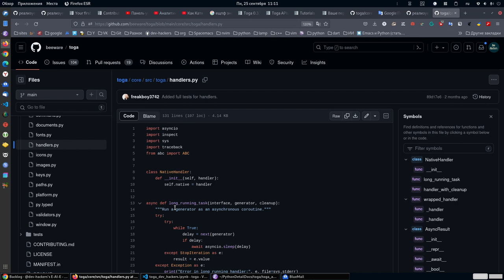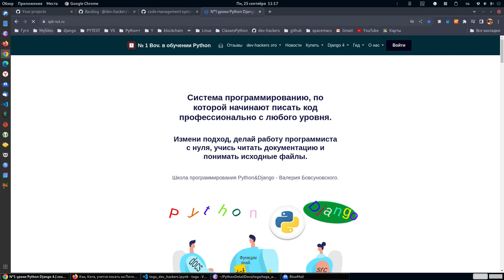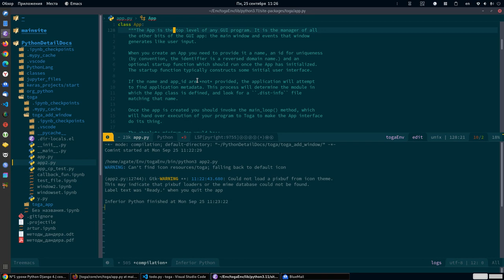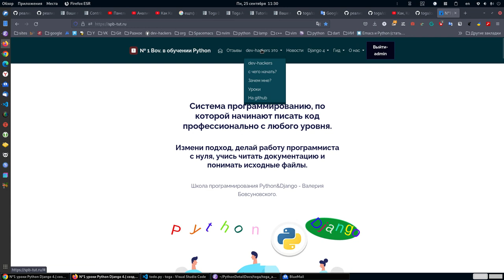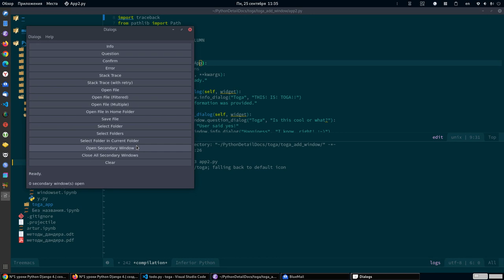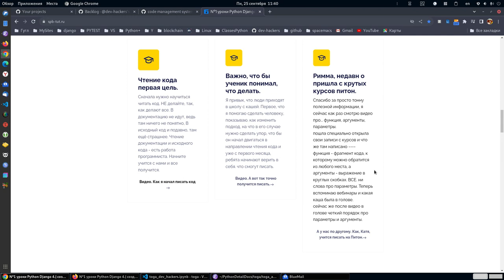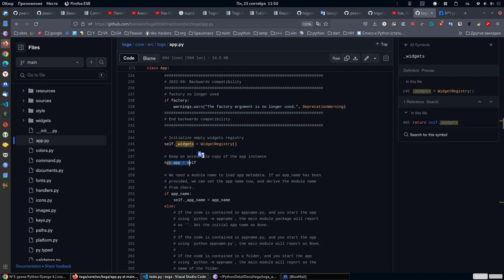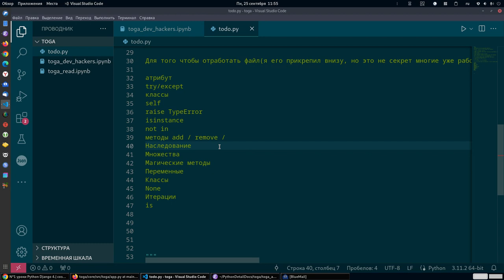Разработка на Питон, метод-огонь. Катя получает поведение профессионала. Подсказка Артуру.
работа будет идти в 4-х направлениях:

Давайте сформулируем сначала задачу, что делает разработчик.

Ответ: разработчик пишет приложение(платформа не важна) на готовой библиотеке или разрабатывает свой продукт(фреймворк, библиотеку, либо участвует в разработке.)

Становится вопрос, а что делать, ТО?

Ответ такой. Написать приложение сразу работая в 4-х направлениях:

это очень важно изменить подход на этот, результатом будет ответ, как писать и что писать.

документацию.
+ исходный код
 + код самого приложения
+ наш код pytorch ИИ

Присоединяйтесь ссылки ниже.

! Задача.

Практические шаги, что бы стать профессиональным разработчиком.

документацию. + исходный код + код самого приложения + наш код pytorch ИИ

1. Использовать документацию и исходный код.

2. Написать своё приложение. (создать из одного три настольное, для мобильных платформ, веб сайт)

3. Писать приложение.

4. Опираться на исходный код, понимать как работает.

5. Изучать документацию. + исходный код + код самого приложения + наш код pytorch ИИ

6. Встроить свою идею, то есть встроить свой код, желательньно ИИ.

7. Понять как пишеться библиотеки изнутри. (дока класс App + обработчик Катя.)

8. Расматривать Pytorch + Django (исходный код)

9. отзывы читать.

10. Уроки, как задачи + код в проекте dev-hackers